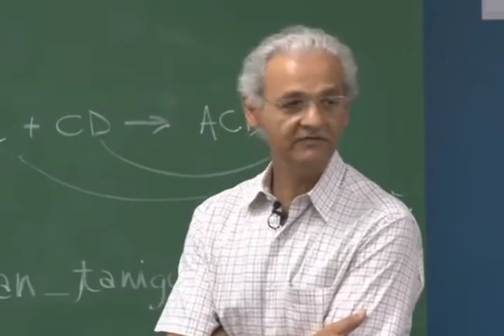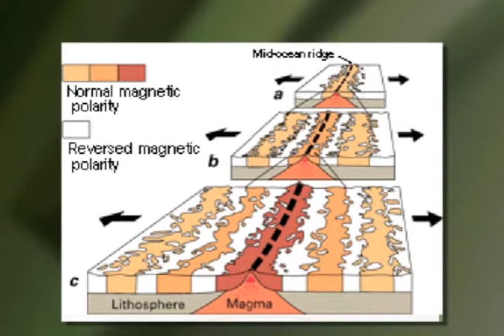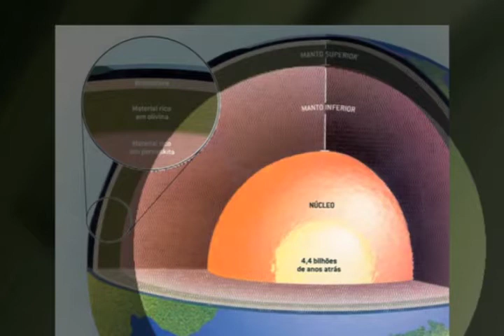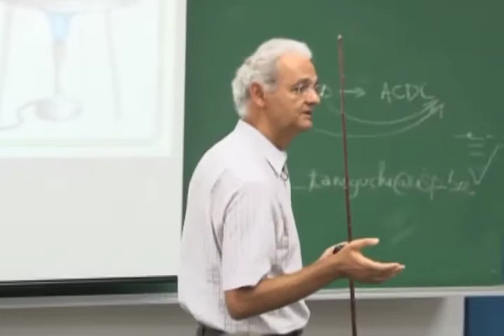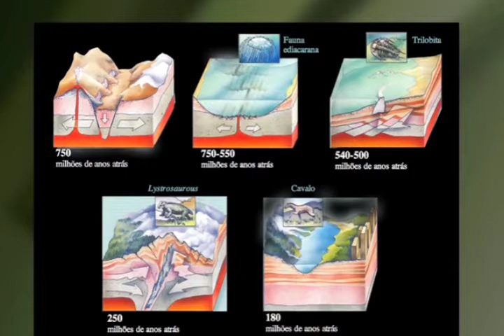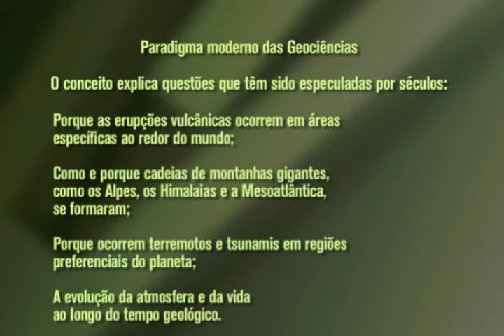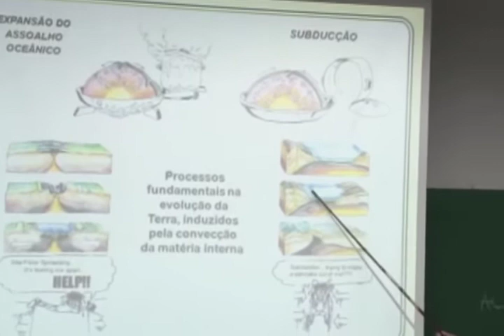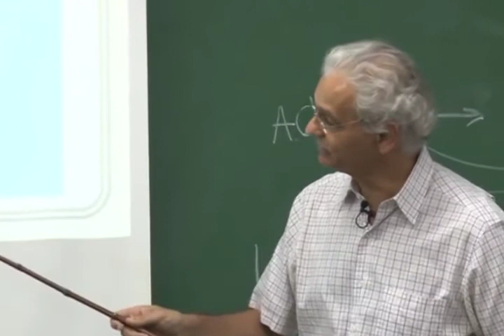Tectônica de Placas (Aula 2, parte 1)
Neste vídeo, o Prof. Wilson Teixeira apresenta a primeira parte da aula "Tectônica de Placas", no Instituto de Geociências da USP.
Esta e as outras aulas da Disciplina Sistema Terra foram gravadas durante o primeiro semestre de 2012, na USP, pela UnivespTV, da Fundação Padre Anchieta.